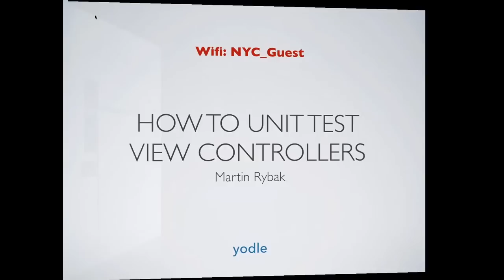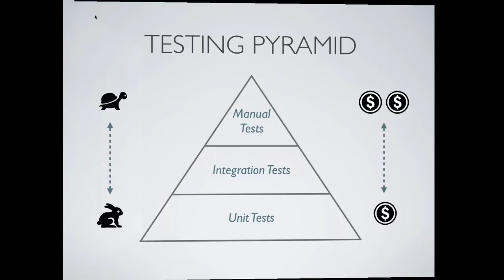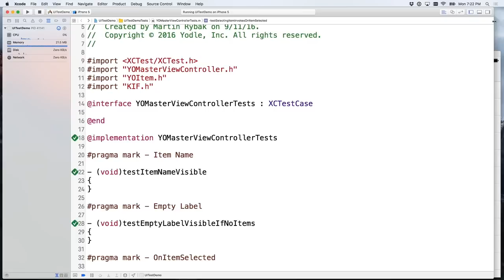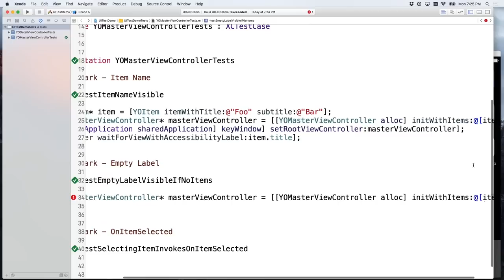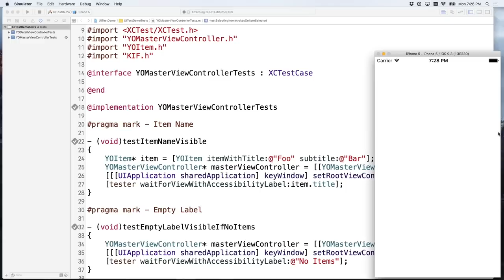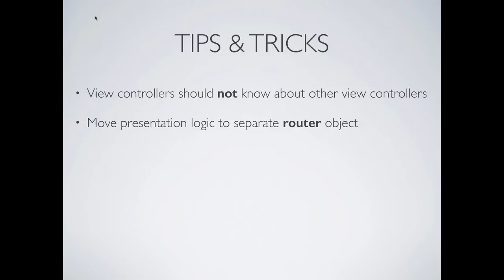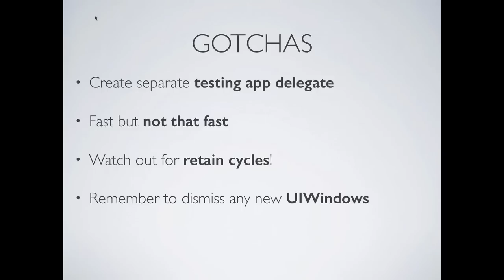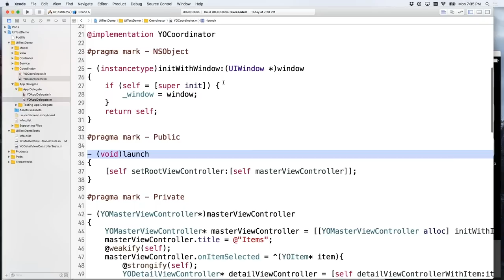How to Unit Test View Controllers in iOS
Automated testing is something we should all do more of in our iOS apps. It's easy to unit test logical classes, but what about views and view controllers? The multi-screen testing approach taken by tools like Appium and XCUITest are slow and fragile. Martin Rybak, Mobile Engineering Manager at Yodle, shows an architectural pattern that allows you to test multiple permutations of a view controller in isolation for better test coverage of your UI's. Presented at the iOSoho meetup on September 12, 2016.